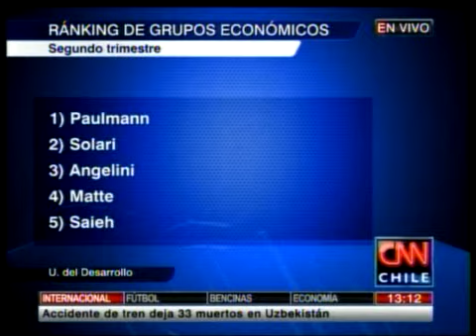Horst Paulmann lidera Ranking de Riquezas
El estudio fue elaborado por la Universidad del Desarrollo.